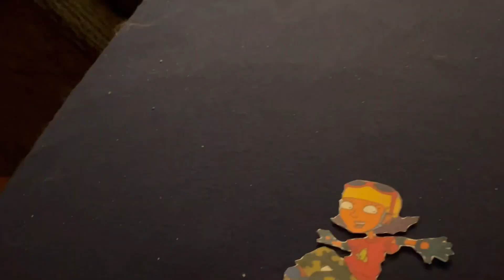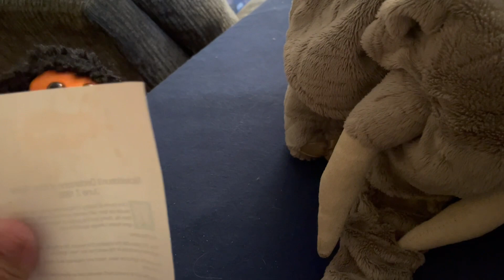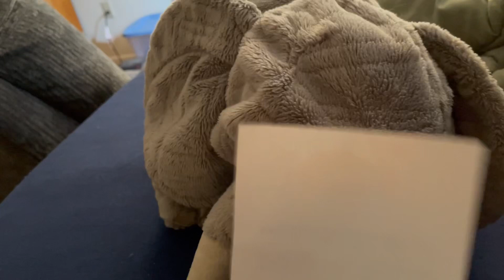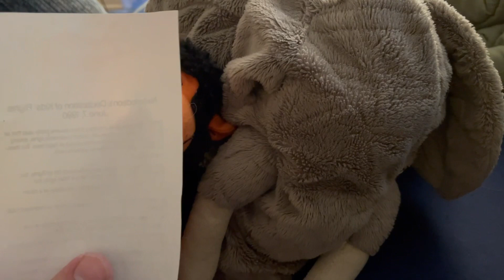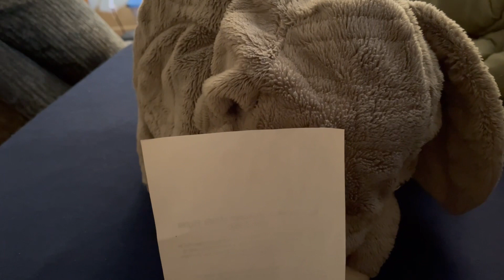🎂 The Mike’s TOON TOWN Show 2 part 3 🎂